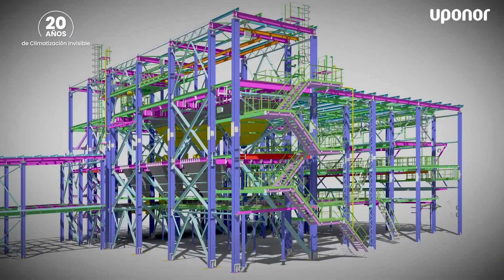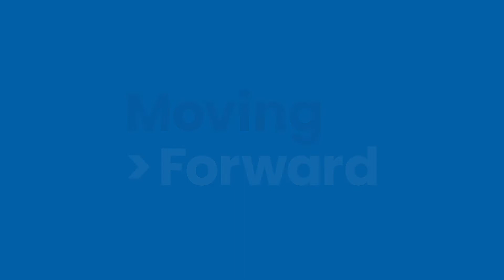UPONOR ayuda a proyectar climatización invisible en los proyectos inmobiliarios - 20 años innovando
Emilio Gómez, Key Account Manager nos explica cómo hace 20 años desde UPONOR se propusieron dotar a todas las viviendas del máximo confort con el mínimo consumo energético con las soluciones y experiencias que venían de Finlandia, país de origen de la firma.

La climatización invisible es una realidad en todos los proyectos de obra nueva que se inician en Madrid y en muchas zonas de España, tal y como afirma Daniel Cuervo, Director Gerente de la Asociación de Promotores Inmobiliarios de Madrid.

UPONOR está presente en todas las fases de la obra y además pone especial pasión en el desarrollo de proyectos, utilizando softwares de último diseño para garantizar la perfecta ejecución en obra y aportar la mejor solución técnico-constructiva que aporte confort y eficiencia energética.